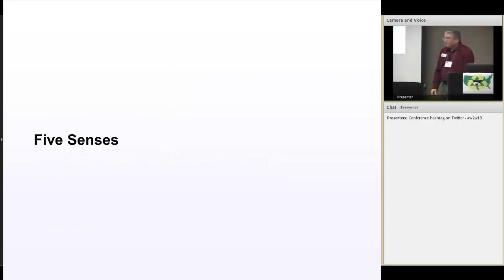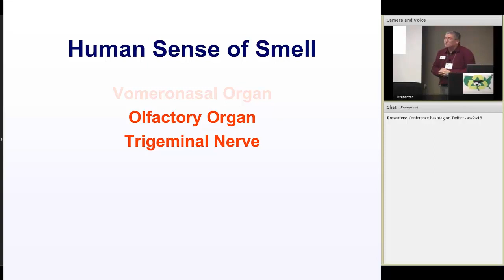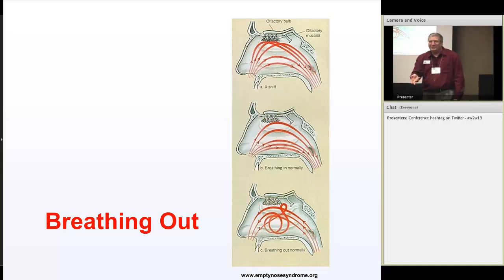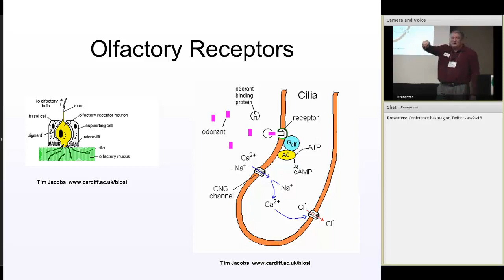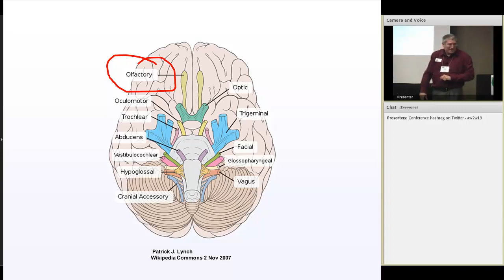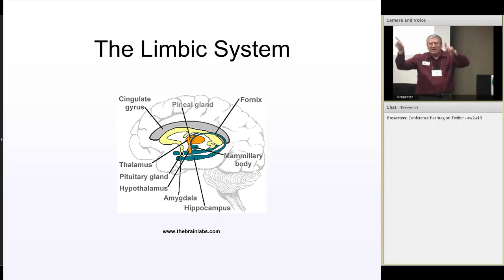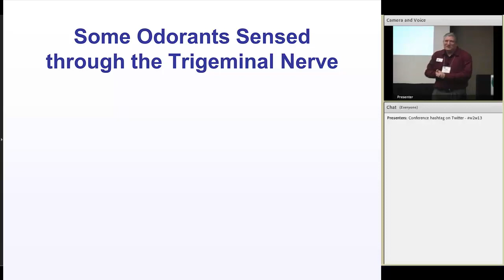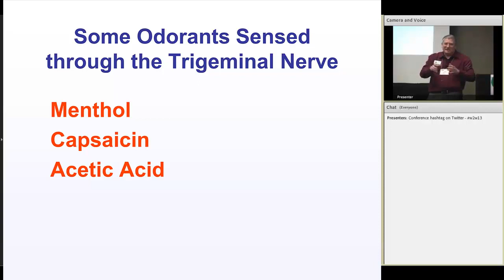Physiology of Smell (Excerpt from Communicating Odors to Diverse Audiences Workshop)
Smell is perhaps the least understood of our five senses.  Yet, the human perception of odor may mean the difference between war and peace for a livestock farmer and his neighbors.  Because the science of  smells is complex, there is a tendency to run straight for the organic chemistry book when we try to describe farmstead odors.  This approach goes right over the heads of most people.  There must be a better way to communicate odors to diverse audiences.  Come to this workshop and find out how.